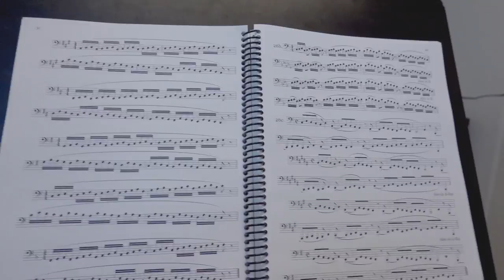Getting back into shape? Lets talk part 4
Small vlogs about getting back into shape after a holiday. I tried to make them short and the editing fast.